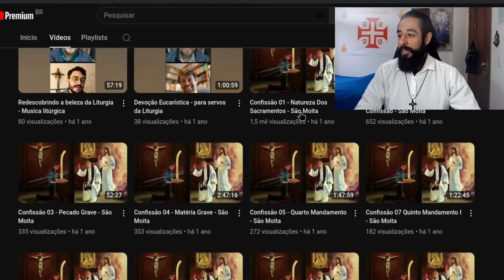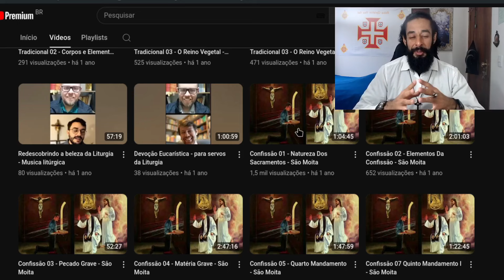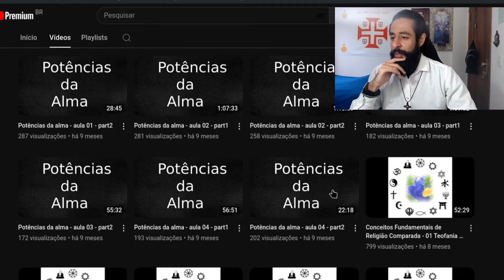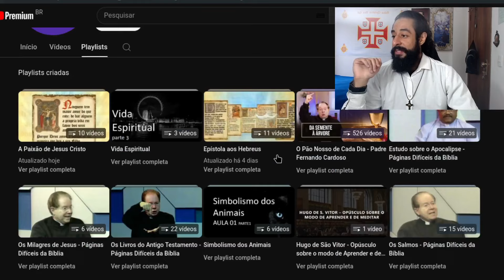VAZARAM AS AULAS E CURSOS SECRETOS DO SÃO MOITA!!! - ANTÔNIO DONATO PAULO ROSA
ANTÔNIO DONATO PAULO ROSA: SUAS AULAS E CURSOS SECRETOS

Antônio Donato Paulo Rosa - CRÍTICA DO JULGAMENTO II - 2012 - A - (013)

LEIA A DESCRIÇÃO!
Para contribuir com o canal:
Nano: nano.to/AçãoRestauracionista